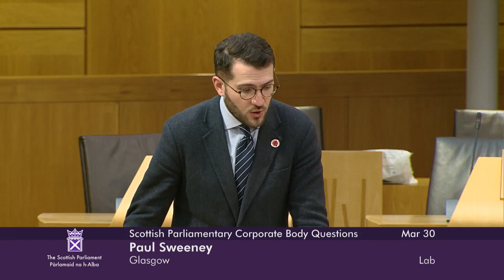Scottish Parliamentary Corporate Body Questions - 30 March 2023